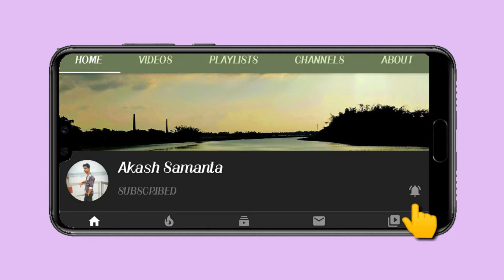ORE MANWA RE | AKASH MUSIC ALBUM | AKASH SAMANTA